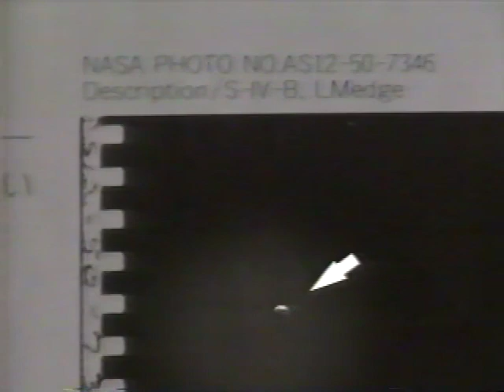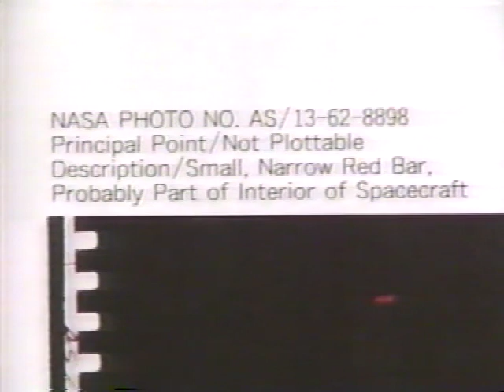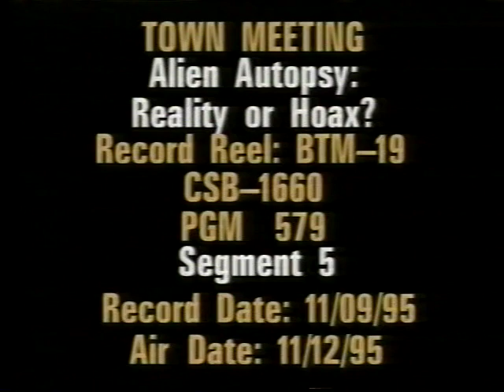Alien Autopsy debate with Ray Santilli on "Town Meeting," KOMO Seattle, Nov. 12, 1995.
The locally-produced show "Town Meeting" discussed the "Alien Autopsy" film, on KOMO-TV (ABC) in Seattle, WA, Nov. 12, 1995. Ray Santilli, the owner and promoter of the film, was interviewed via a satellite link. As a skeptic, I was one of the guests in the studio, as was the noted UFO fabulist, the late Robert O. Dean (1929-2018).

Santilli made a lot of claims. Afterwards, the noted UFO skeptic Philip J. Klass wrote about this show in his Skeptics UFO Newsletter, January 1, 1996, and analyzed inconsistencies in Santilli's claims